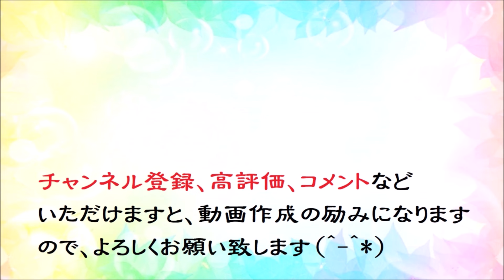オカリナで「雪の渡り鳥」（歌詞付き）／三波春夫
１９５７年発売「三波春夫」のシングルで、同年公開の「長谷川一夫」主演映画「雪の渡り鳥」主題歌「雪の渡り鳥」（陵奥　明：作曲、清水みのる：作詞）です。この曲で１９５８年第９回NHK紅白歌合戦に初出場を果たしました。
使用オカリナ：北の銀河オカリーナ　アルトC管